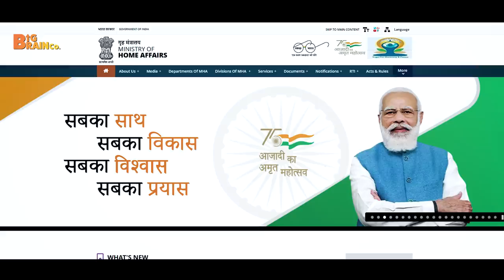Who is funding AREA 51 in INDIA? | Explained with Real Proof in Hindi | RAAAZ ft. RJ Sudarshan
Area 51 has always been a topic of discussion worldwide. What is exactly this Area 51 and why it is a hub of conspiracy theories? Is the government trying to hide something from the common citizens or is it some secret mission no one knows about? Americans have always been loud about storming the Area 51 located in Las Vegas but have you ever thought of something like this existing in India? In this video, we'll tell you about what could be the probable places where India has its alien base.

00:00 - Introduction
01:13 - What is Area 51?
02:01 - Area 51 of India
02:40 - Pokhran Test Range
03:19 - Kongka La Pass UFO Base
05:11 - Wheeler Island
06:03 - Andaman & Nicobar Islands
06:33 - Trishul Base
07:43 - Conclusion